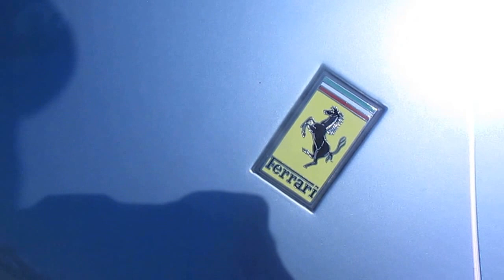Ferrari 365 GT 1967 en Santiago Chile(Anglo Cars 2016)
Este es uno de mis favoritos junto a los 2 Testarossa que ví en el Anglo Cars 2016 y es un deportivo clásico de mi automotriz favorita la italiana Ferrari,e 365 GT del año 1968